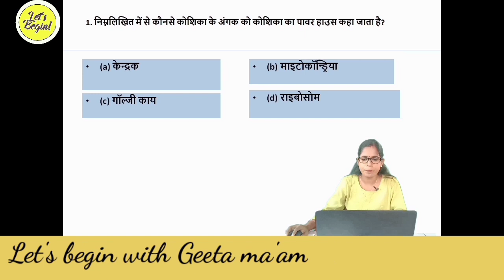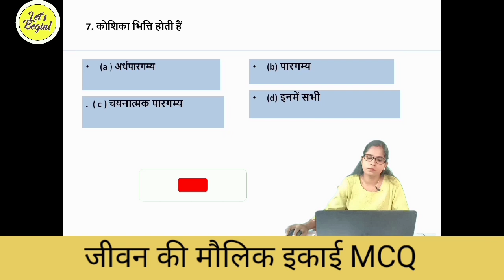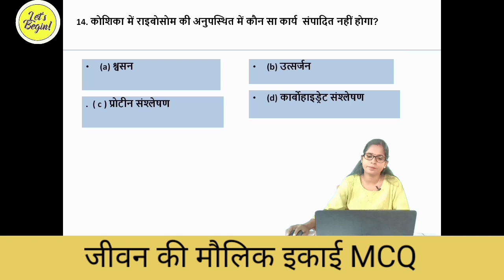वस्तुनिष्ठ प्रश्न 💥Objective Questions on Fundamental Unit Of Life जीवन की मौलिक इकाई के MCQ/Class-9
Objective Questions on Fundamental Unit Of Life जीवन की मौलिक इकाई के MCQ/Class-9
प्रकाशसंश्लेषण/हरितलवक/lysosome/Ribosome/Chloroplast/Chlorophyll/Chromoplast/ATP/Adenosine Triphosphate/Power House/Mitochondria/Production of Energy/Green plastid/Cell membrane/Cell wall/Matrics/Semipermeable/अधर्रपारगम्य झिल्ली/कोशिका भिती /परासरण/विसरण/पावर हाऊस/

By Geeta Kumari High School Agiaon Bazar Piro Bhojpur

Face book Account  - Hamara Vidyalay